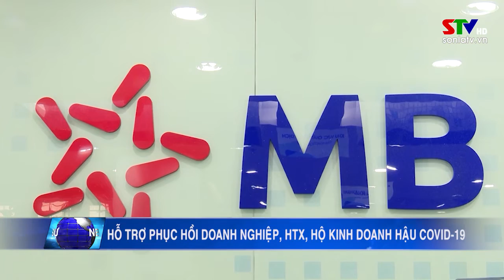Hỗ trợ phục hồi doanh nghiệp, HTX, Hộ kinh doanh hậu covid - 19